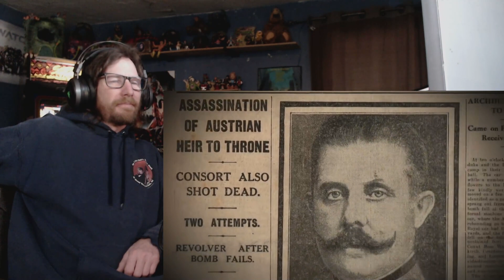Cunk the Forth Episode..😁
[REACTION] to Cunk on Britain. Twentieth Century Shocks.